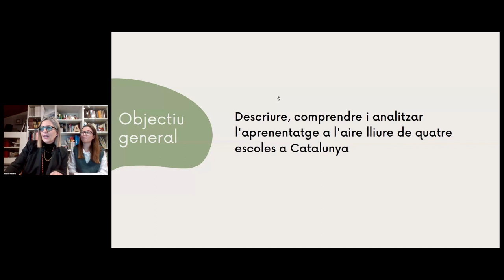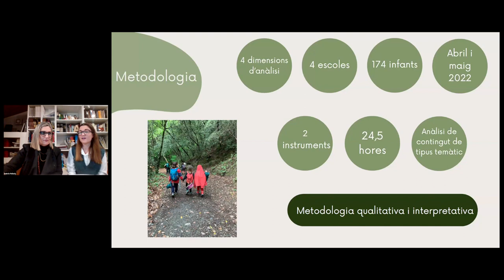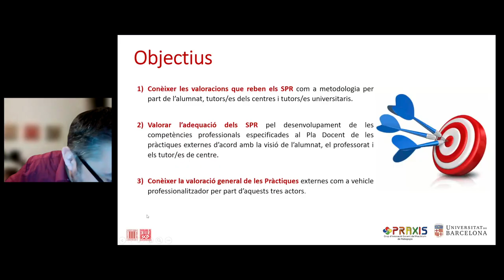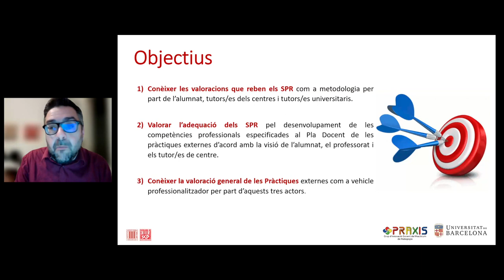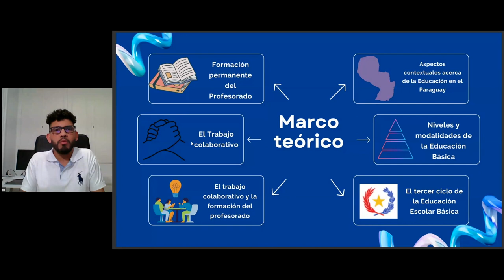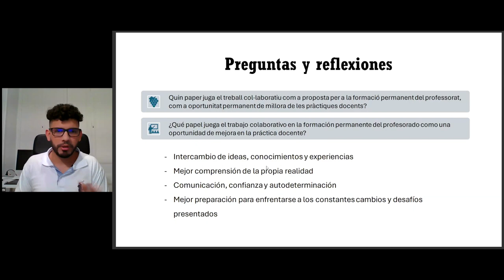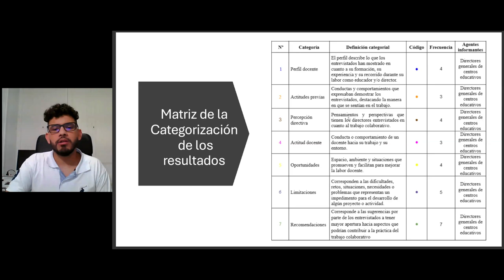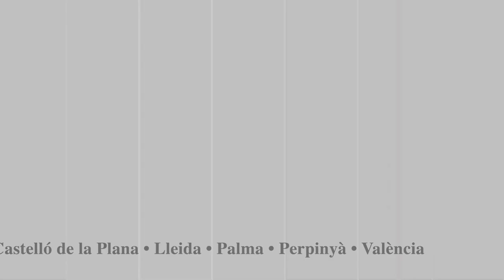VI Seminari de la Revista Catalana de Pedagogia-Qualitat educativa en els processos de transformació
En aquest seminari es van volen recollir contribucions que, des de la recerca o les experiències i en clau de reflexió pedagògica, destaquessin la qualitat educativa en els processos de transformació: per a la inclusió, la sostenibilitat i l’ètica formativa. Així com en les experiències que comparteixen una mirada ecològica, sostenible, inclusiva i centrada en l’alumnat. Articles que surten del primer Congrés Internacional de la Societat Catalana de Pedagogia, en què per primera vegada es van reunir els diferents sectors de la comunitat educativa amb un mateix objectiu de reflexió, recerca i acció transformadora.
00:15 - Presentació - Josep Serentill i Ruth Vilà
6:21 - Article 1: Les plataformes digitals a l’educació primària de Catalunya: una qüestió d’ètica - Sandra González Mingot
10:10 - Article 2: Acollida, comunicació i participació de les famílies d’origen estranger: llums i ombres de la relació família-escola. - Mònica Macià Bordalba
19:20 - Article 3: L’aprenentatge a l’aire lliure a educació infantil i primària a Catalunya - Núria Mayoral Ambròs, Alba Ambrós-Pallarés
26:58 - Article 4: Els seminaris de pràctica reflexiva com a estratègia metodològica per al desenvolupament de competències professionals al grau de pedagogia - Núria Rajadell Puiggròs , Jordi Méndez Ulrich
42:40 - Article 5: Treball col·laboratiu com a proposta de formació continuada per als professionals del 3r cicle al Paraguai - Gamaliel Benítez Notario